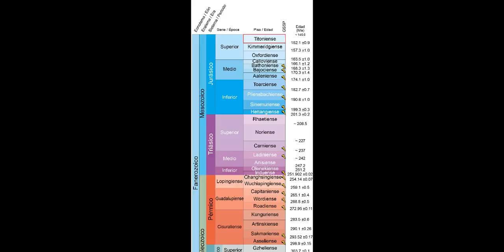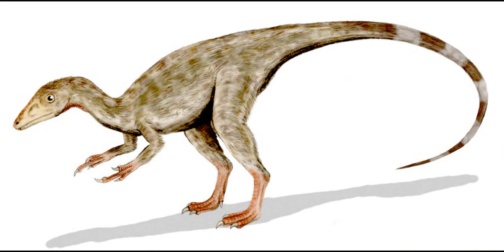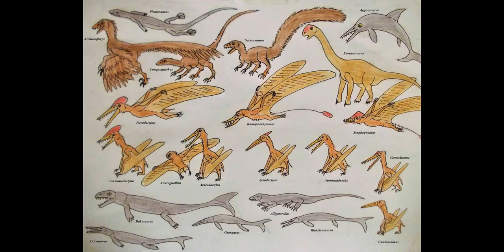Crítica a Anurognathus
Yo califico a este animal con 9 (Nueve)